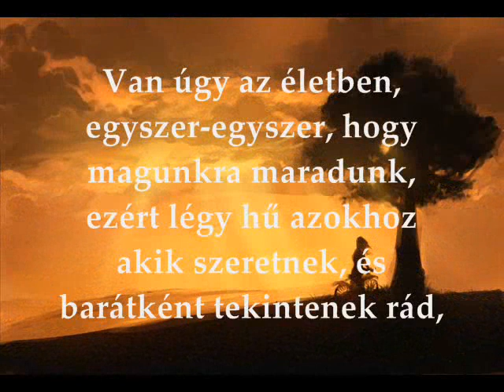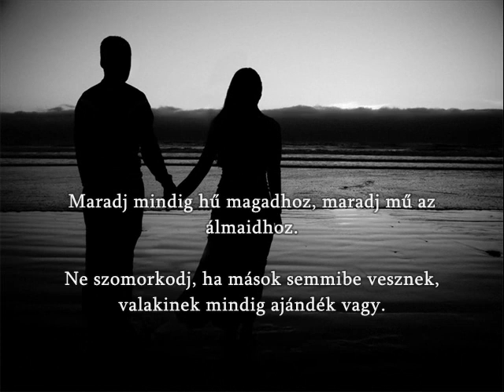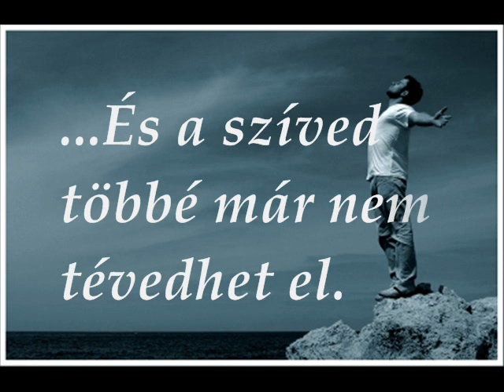Boda János - Maradj Mindig Hű Magadhoz